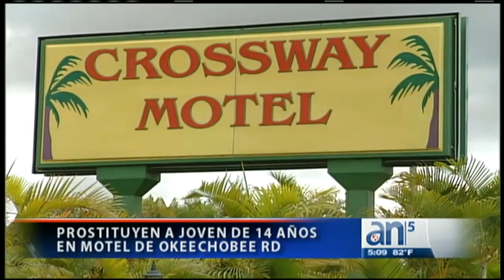Prostituyen a joven de 14 años en motel de Okeechobee - América TeVé